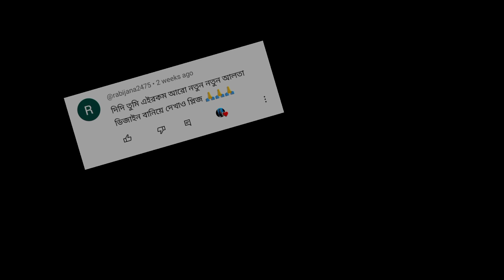simple basic alta design for special occasions#viral#bridalaltadesign